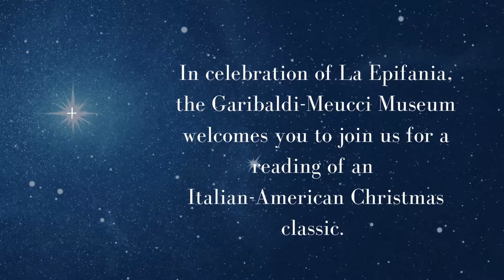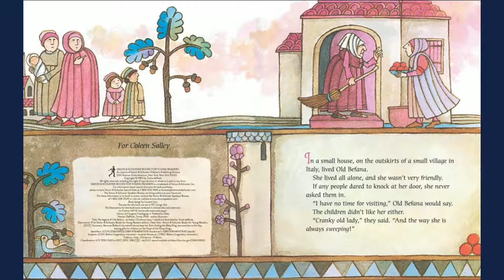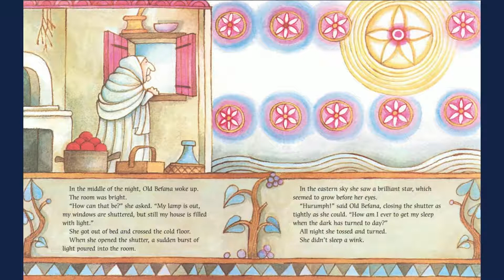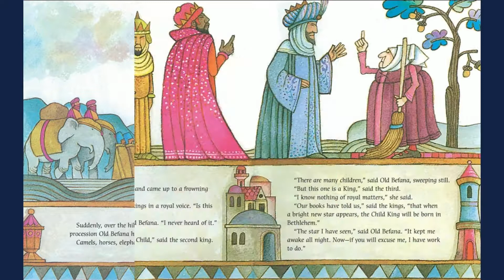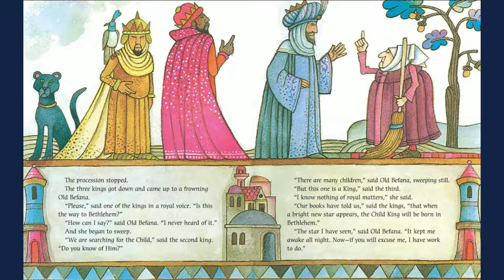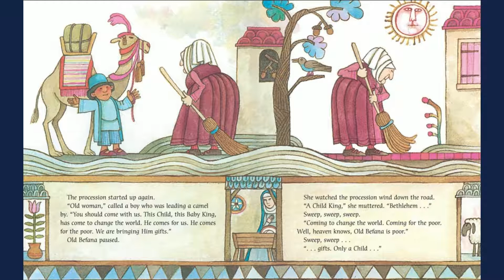The Garibaldi-Meucci Museum's Reading of The Legend of Old Befana by Tomie DePaola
The Garibaldi-Meucci Museum reads a holiday classic, The Legend of Old Befana:  An Italian Christmas Story written by Tomie DePaola.